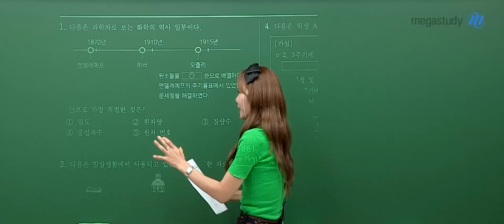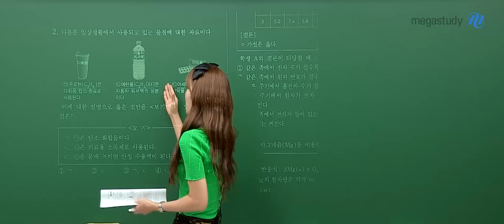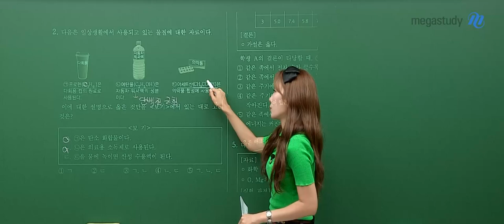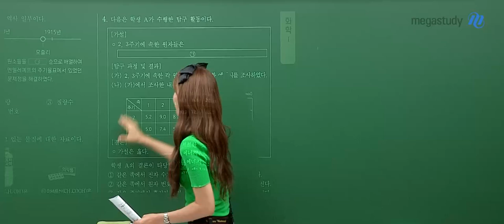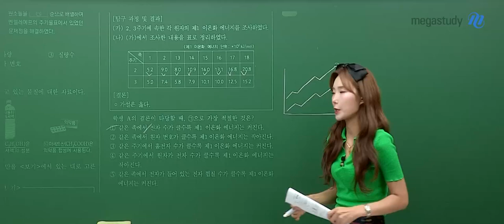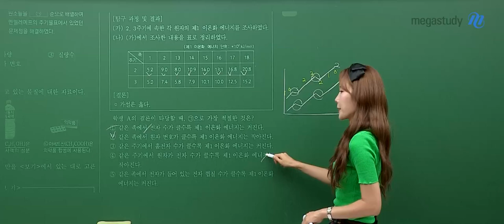[메가스터디] 화학 우마리아쌤 - 2024년 고2 9월 모의고사 화학Ⅰ해설강의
화학 우마리아 선생님의  2024년 고2 9월 모의고사 화학Ⅰ 해설강의 영상입니다.